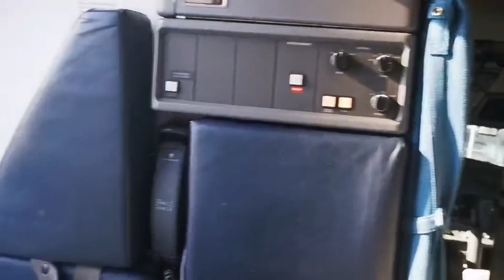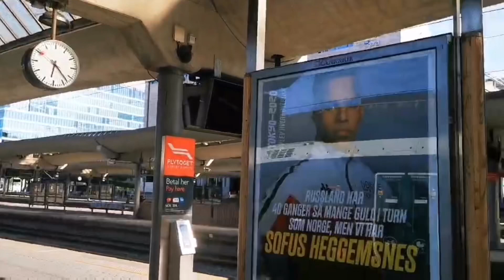BOUND TO OSLO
TRAVELING SAFELY TO OSLO WITH PEOPLE CLOSE TO MY HEART.